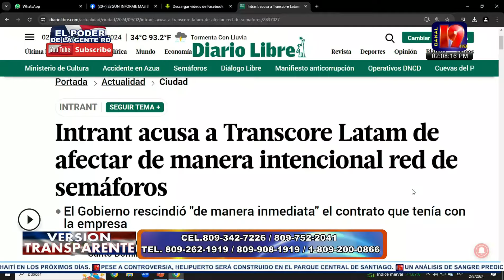Versión Transparente 02/09/2024